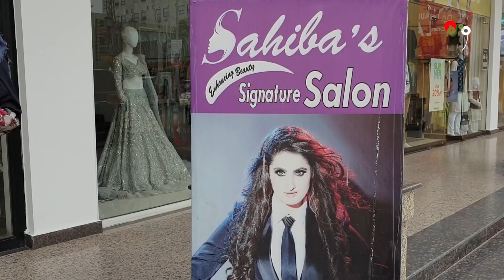Reopening of Sahiba's Signature Salon | 100% Safe & Hygienic Environment | Lifestyle With Sahiba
This the official channel of Pakistani film actress Sahiba Afzal. Find out the life’s secrets to happiness and joy with Sahiba as she’s takes you on a tour of her busy celeb life and shares her favourite cooking recipes and make up tips and tricks.

Lifestyle with Sahiba is managed by Dot Republic Media. All Copyright Rights Reserved.